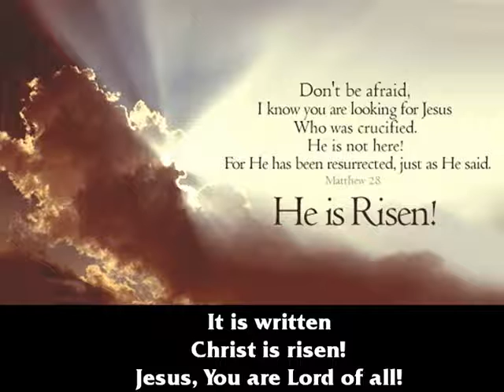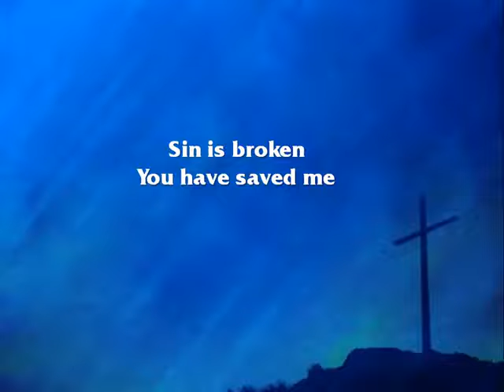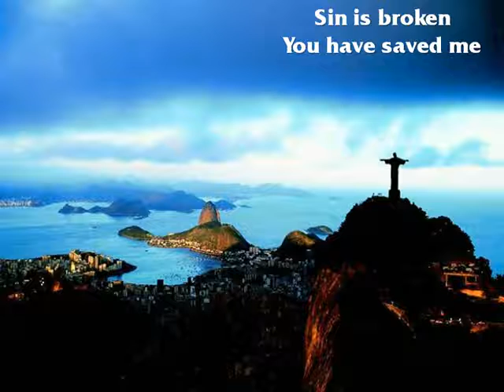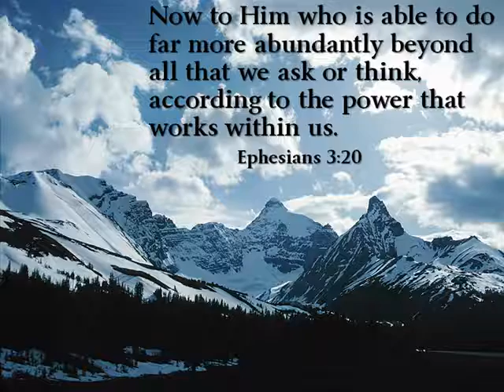Hillsong Stronger with Lyrics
2 Corinthians 4:6 ▲Good News Translation
The God who said, “Out of darkness the light shall shine!” is the same God who made his light shine in our hearts, to bring us the knowledge of God's glory shining in the face of Christ.